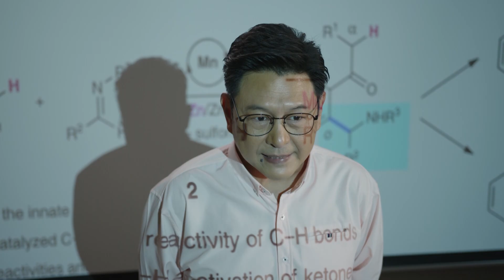“สืบลับหมอระบาด” กับความตั้งใจของผู้จัดฯ อ้อม พิยดา การันตีความสนุก | Ch3Thailand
“สืบลับหมอระบาด” กับความตั้งใจของผู้จัดฯ อ้อม พิยดา
การันตีความสนุก.